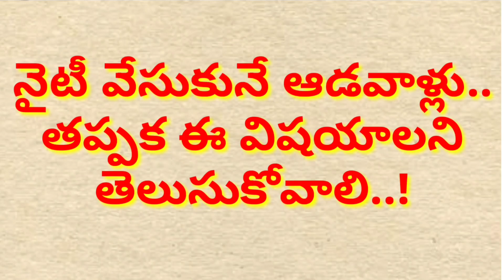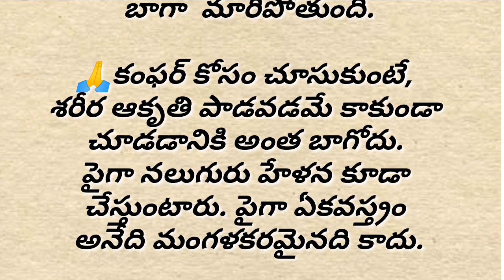ధర్మ సందేహాలు ...!!నైటీ వేసుకునే ఆడవాళ్లు.. తప్పక ఈ విషయాలని తెలుసుకోవాలి..! నిత్య సత్యాలు...